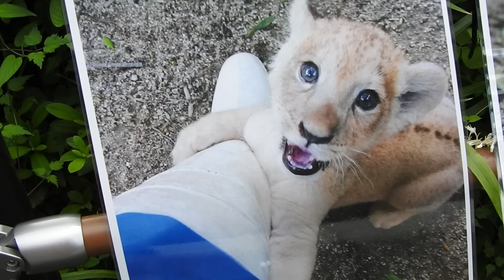クレイちゃん帰宅拒否か？！とべ動物園にて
2022年5月5日に生まれたライオンのクレイちゃん（メス）。父親はネオ、母親はさくらになります。ララちゃん（いしかわ動物園）とイオちゃん（旭山動物園）の異母兄弟になります。母親のさくらに食欲低下の症状が見られたため2022年5月29日から人工哺育で育てられていました。2022年10月31日に母親のさくらとの同居訓練中に怪我を負ったクレイちゃん。その後、わずか3週間ほどで驚異的な回復をして見事に復活しました。その後、クレイちゃんは2023年10月9日に札幌市円山動物園に引っ越しをしました。。円山動物園にはクレイちゃんの異母兄弟にあたるイオちゃんの娘のイトちゃんも11月に引っ越しをしましております。雄雌の体の違いなどを学んでもらうために展示されていたが、クレイちゃんは1歳6カ月を過ぎても雄の特徴である「たてがみ」が成長せず、尿の出方も雄らしくなかったことから、血液による遺伝子検査を実施したところ「雌」と判明した。円山動物園は既に雌ライオン（イトちゃん）を飼育しており、雄雌を飼育する方針だったことから、クレイちゃんはとべ動物園に戻ることになり、2024年5月22日に札幌を車で出発したクレイは、24日にとべ動物園に到着した。
動画では、帰宅時間頃の様子です。バックヤードの扉が開くのを気にしていたクレイちゃん。バックヤードの扉が開けられて帰宅するのかと思いきや、クレイちゃんは扉の前で立ち止まって扉には入って行きませんでした。以前は、パドックの扉が開くのをうずうずして待っていたのにどうしたんでしょうか。久しぶりのとべ動物園のパドックをもっと満喫していたと思っていたのかもしれません。
2024年6月7日、とべ動物園にて。